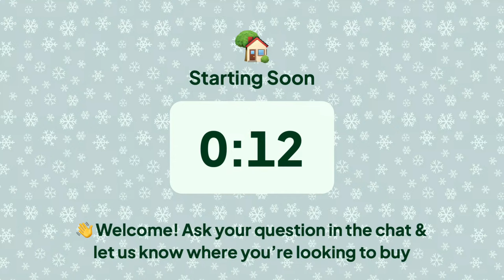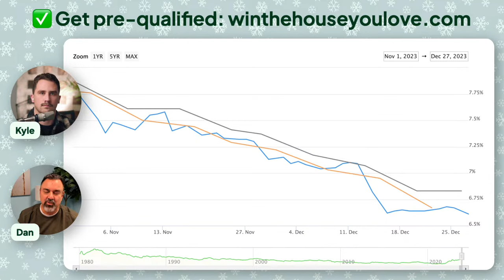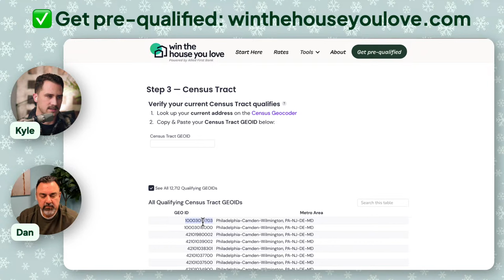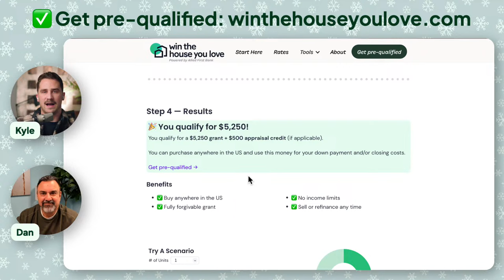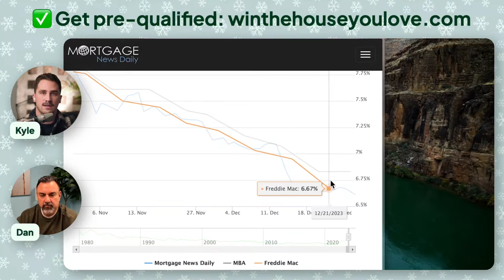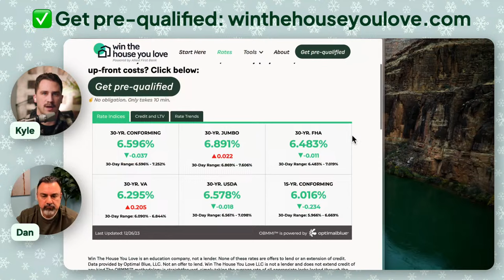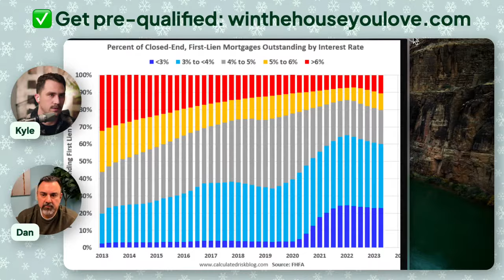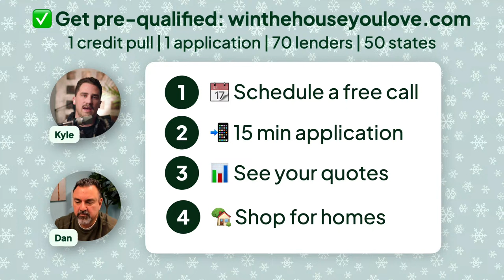Will Lower Rates Make Prices Go Up?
Livestream with @TheRateUpdatewithDanFrio

TIMETAGS